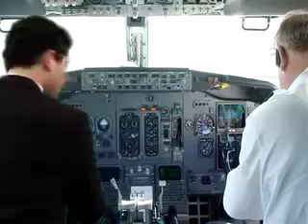James Bond Theme Song